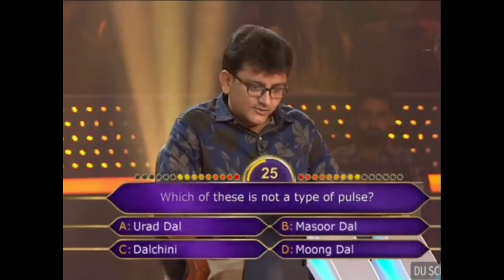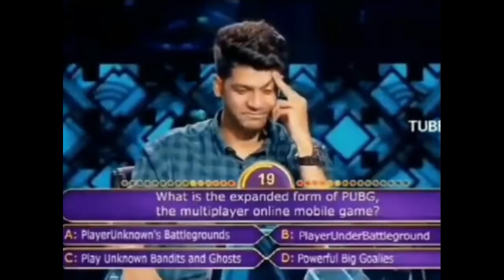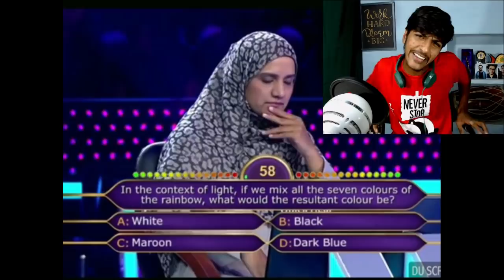Most Talented Contestant in KBC | Funny Video 😂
KBC DUMBEST AND FUNNY CONTESTENTS ROAST
1 LIKE = TU BANEGA CROREPATI